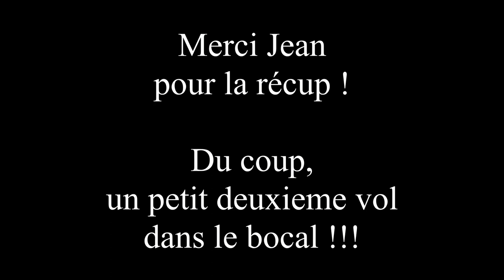Parapente triple seven Cross Gensac sur Garonne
Parapente : Cross à Gensac-sur-Garonne avec les potes!
top de voir la plaine comme ça !!

super voile cette king triple seven 777